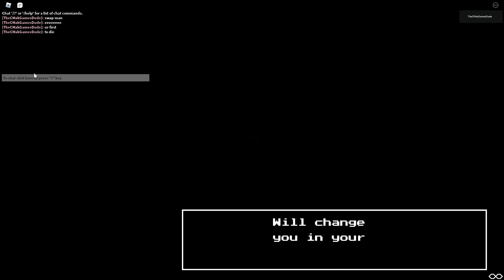Section 1 | Sans Multiverse: A New Beginning | Roblox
Easy section, I hope the next will be a hard one to record.
Sans Multiverse: A New Beginning but doing boss when audio ends.
Timestaps
0:00 Beginning
0:13 Underswap Sans
2:07 Undertale Sans
6:12 Underfell Sans
10:39 SwapSwap Sans
14:50 Outertale Sans
19:13 Weak!Dusttale Sans